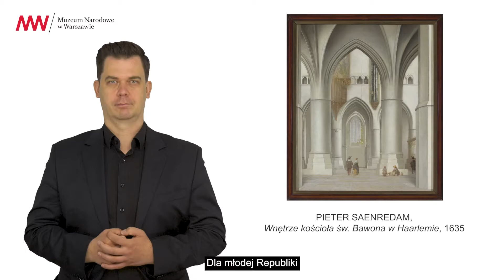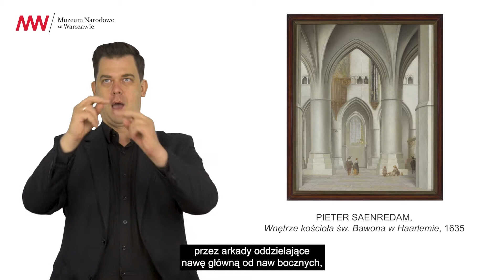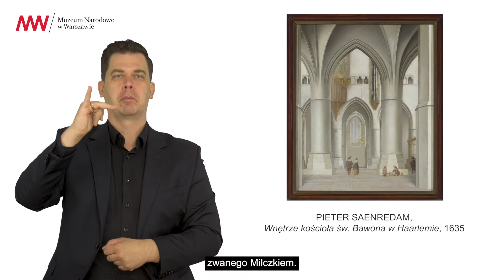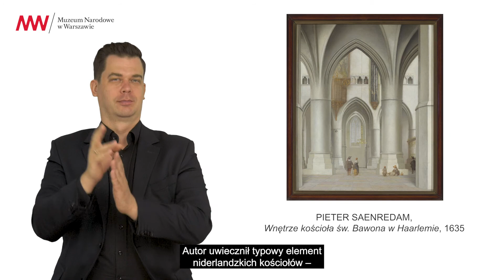[PJM] Pieter Saenredam, „Wnętrze kościoła św. Bawona w Haarlemie", 1635